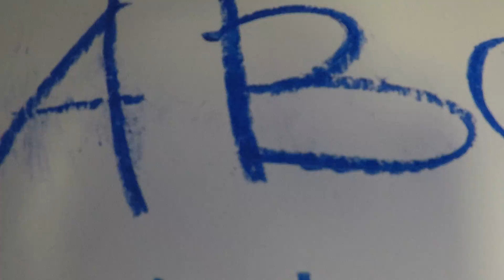29 июля 2021 - открытая сессия в Краснообске